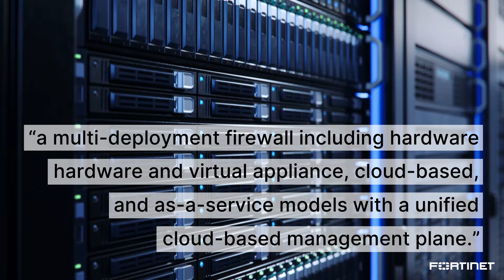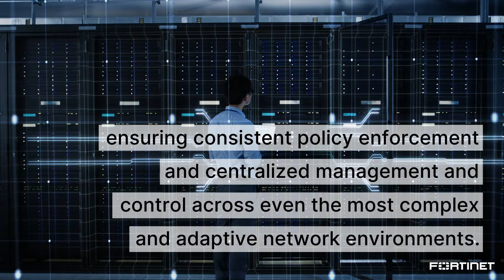Revolutionizing Security for Hybrid Networks | Hybrid Mesh Firewall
Navigating today's intricate hybrid networks demands a unified security strategy. The Fortinet Hybrid Mesh Firewall (HMF) solution marries the strength of conventional network firewalls with the adaptability and expansiveness of cloud solutions to ensure robust protection.

Find out why we're named a Representative Vendor in the Gartner® Market Guide for Hybrid Mesh Firewall Platforms for securing hybrid environments